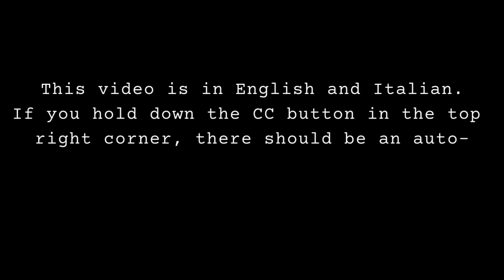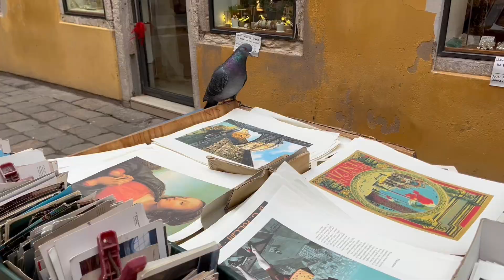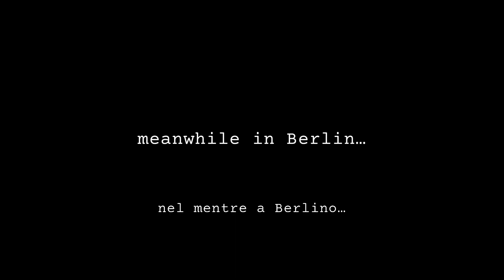VENEZIA E BERLINO | itanglese, travel vlog & making lasagna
Spero che avete tutti passato un buon Natale ♥️♥️ Io e Rebecca siamo felice di essere qui con la nostra famiglia e amici in Europa. Sono questi momenti che rendono le vacanze così speciali. Ho anche imparato a fare la lasagna della nonna, so delicious :))